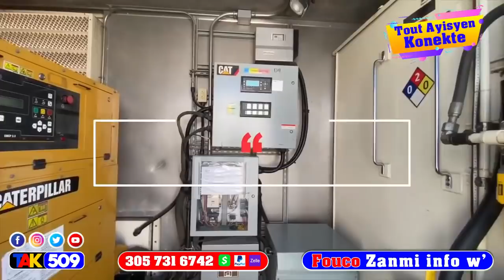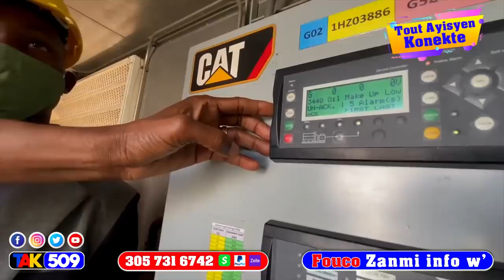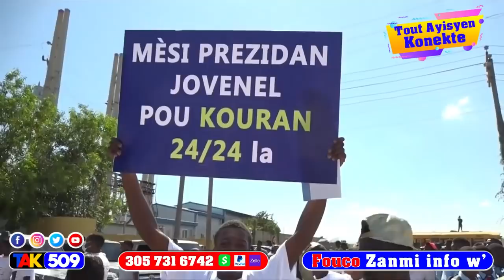Jovenel Lage piyay la men Atansyon pral gen Rèl…Carl Dieudonne Avili Lunie Ak Rony COLIN / FOUCO